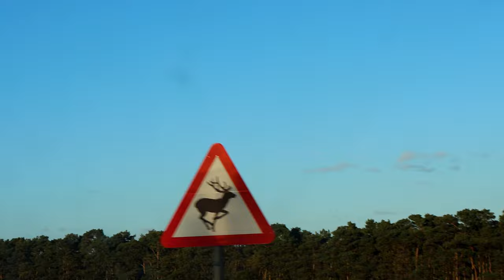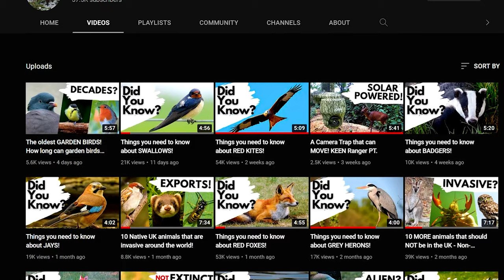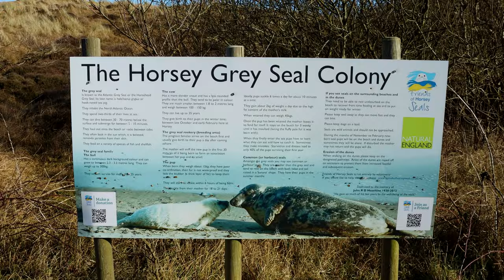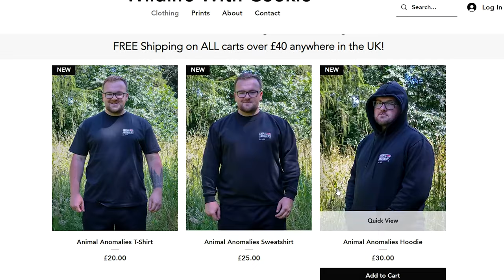This Animal Should NOT Be In The UK..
This animal just should not be in the UK